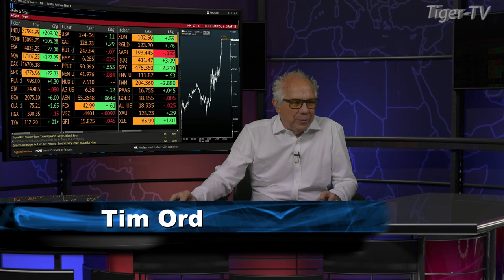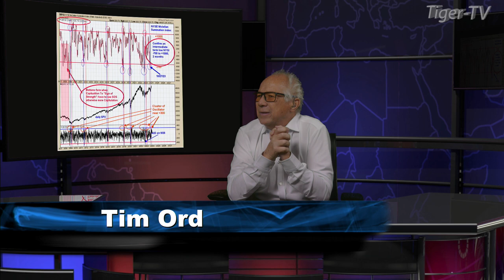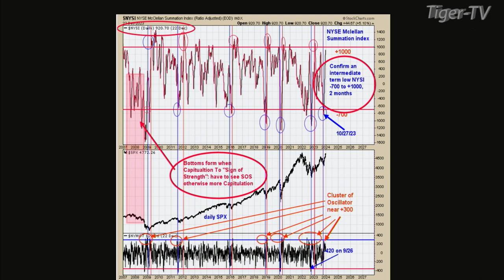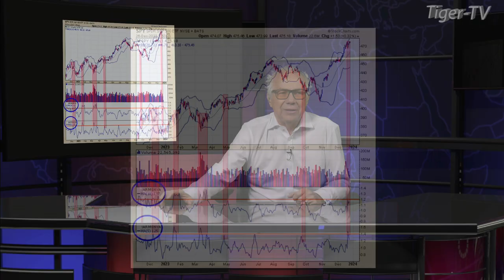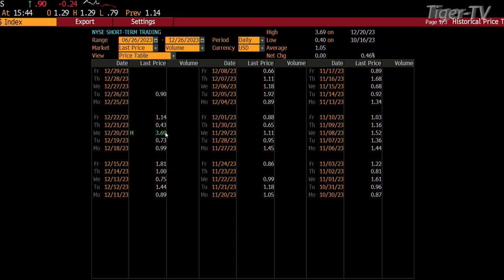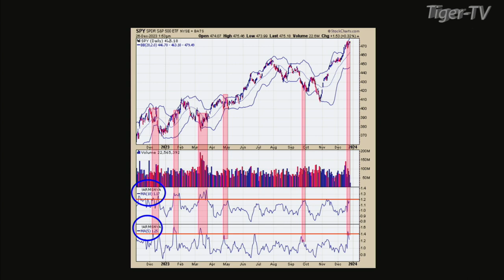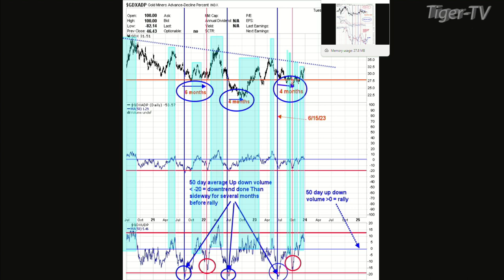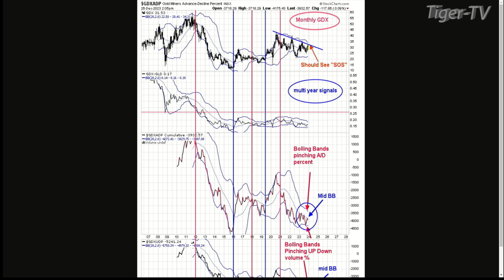December 26th Tim Ord Interview on the Tom O'Brien Show - 2023